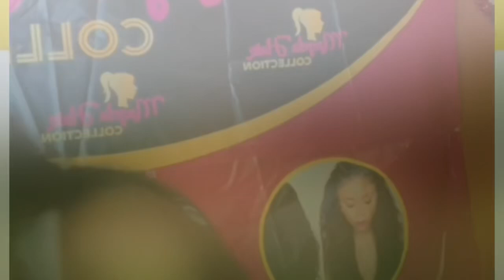DJOULY BAY BOB CAILLOUX TRAVAY?? TI YVES SANBLE. FOU??…BLONDEDY PRAL RELE PITIT LI A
Daily Regis loves you